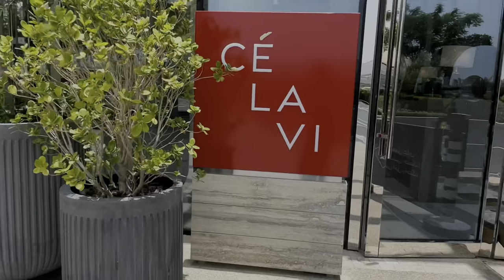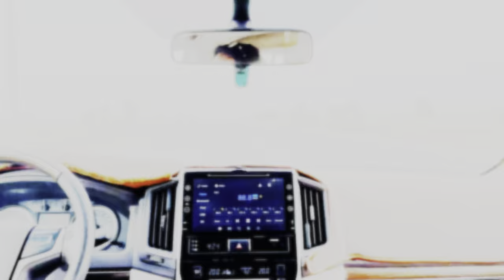Why Dubai is the Craziest City in the world🇦🇪😳 | Best visit places in Dubai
Song credit - @HussainAlJassmi
Pages @VisitDubai  @angelasvlog282  @Amazingdubai1  @mydubai @beautifuldestinationsyoutube @Destinationtips